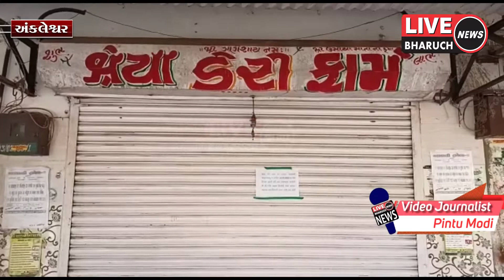રાજ્યવ્યાપી દૂધ હડતાલ માં અંકલેશ્વર માં પણ તમામ દૂધ ડેરી બંધ જોવા મળી